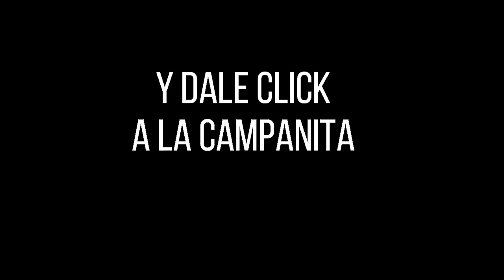Resultado CULONA DÍA del Viernes 31 de diciembre de 2021 ✅🥇🔥💰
Hola buenas tardes, te presentamos los resultados de las loterías y chances en Colombia, vamos con el Resultados del Chance Culona día del Viernes 31 de diciembre de 2021.

Numerología Colombia te trae los últimos Resultados loteria de Medellin, loteria de Santander, Lotería de Risaralda y Sorteo Astro luna y Chance en nuestro país, igualmente te traemos las recomendaciones para que juegues en el día, esperamos que seas un ganador más y disfrutes de grandes premios.